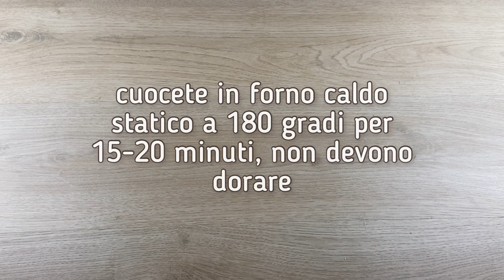BISCOTTI COCCO E CIOCCOLATO (la ricetta Facile) senza burro!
Ricetta dei biscotti al cocco decorati con cioccolato fondente o al latte, con PASTA FROLLA al cocco. Questi dolcetti al cocco e cioccolato sono perfetti da Regalare per San Valentino o altre occasioni speciali. Se volete dei pasticcini al cocco squisiti e Golosi per l'ora del tè o una colazione speciale, preparate questi biscotti con la farina di cocco!

Cosa vi serve per preparare i biscotti veloci al cocco:

INGREDIENTI (per 40 biscotti al cocco)
150 g di farina "0"
100 g di cocco grattugiato
60 g di zucchero semolato
40 ml di olio di semi
3 g di lievito per dolci
1 uovo medio
1 cucchiaino di estratto di vaniglia

Per decorare:
180 g di cioccolato fondente o al latte
cocco grattugiato

Cosa ti va di cucinare?